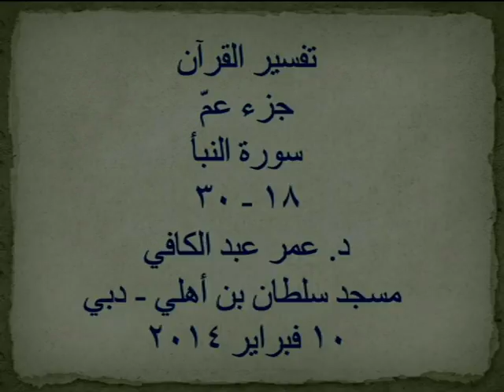تفسير القرآن الكريم (4) - سورة النبأ (18-30) - عمر عبد الكافي 10-2-2014 الجزء الثاني